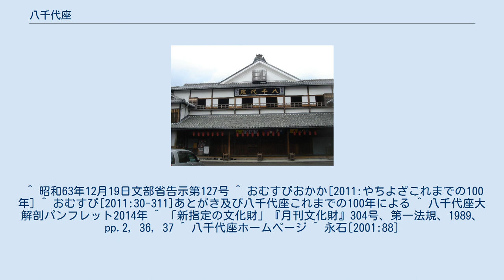八千代座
八千代座 八千代座 熊本市 八千代座の位置（熊本県） 八千代座（やちよざ）は、熊本県山鹿市にある芝居小屋。
1910年に建設され、1988年に国の重要文化財に指定された。
その後復元修理が行われ、2001年に竣工した。
 1910年、山鹿の旦那衆が組合を作り、町の繁栄を図るために1株30円の株を募って建てた。
設計者は回船問屋の主人で灯籠師でもあった木村亀太郎。
当時の山鹿は菊池川の水運、豊前街道を利用した水陸交通の要所で、物資の集散地、屈指の温泉場として賑わっていた。
同年10月上棟式、12月竣工。
その後、歌舞伎、浪花節、活動写真、新劇、邦楽やクラシックのコンサート、小学校の学芸会と様々な催しものに利用された。
昭和になると第2次世界大戦を経て、人々の嗜好の変化、映画からテレビと娯楽の変遷があり1973年（昭和48年）の老人会の総会を最後に八千代座は閉館、1980年（昭和55年）八千代座組合は建物を山鹿市に寄贈した。
その後雨漏りにより屋根が裂けるなど、建物の老朽化が進んだ。
1986年（昭和61年）八千代座復興期成会が発足して、特に高齢者を主に、募金活動などが行われた。
1989年（平成元年）から一般公開が始まり、1996年（平成8年）、平成の大修理が始まり、（2001年）平成13年5月、竣工式が行われた。
 ^ 昭和63年12月19日文部省告示第127号 ^ おむすびおかか[2011:やちよざこれまでの100年] ^ おむすび[2011:30-311]あとがき及び八千代座これまでの100年による ^ 八千代座大解剖パンフレット2014年 ^ 「新指定の文化財」『月刊文化財』304号、第一法規、1989、pp.2, 36, 37 ^ 八千代座ホームページ ^ 永石[2001:88]